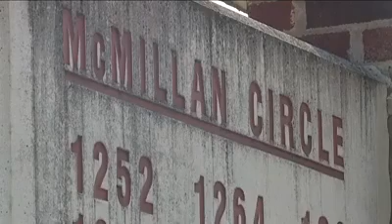20 Year Old Akron Ohio Man Shot And Killed The Latest Murder In One Of Deadliest Years In History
20 Year Old Akron Ohio Man Shot And Killed The Latest Murder In One Of Deadliest Years In History